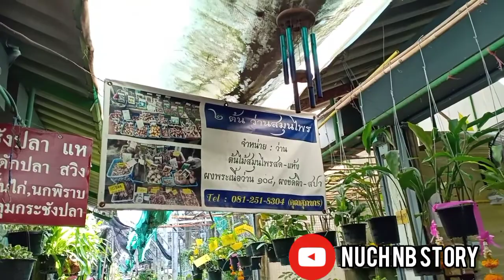ตลาดต้นไม้สนามหลวง 2 อัพเดทวันที่ 7/11/2564 |Nuch NB Story